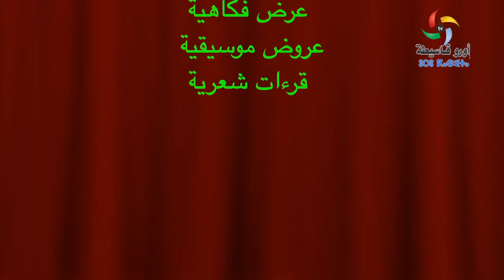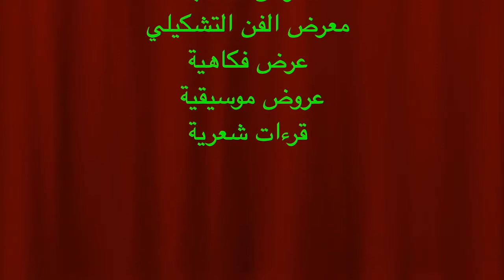بتنسيق مع دار الشباب بقاسيطة تنظيم قناة أورو قاسيطة يوما ثقافيا تحت شعار روح قاسيطة ابداعات شبابها